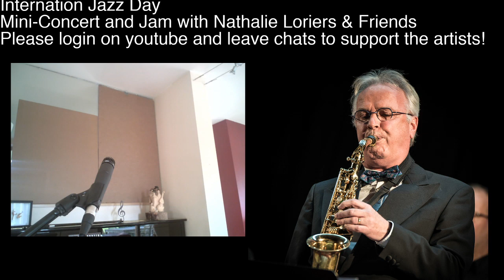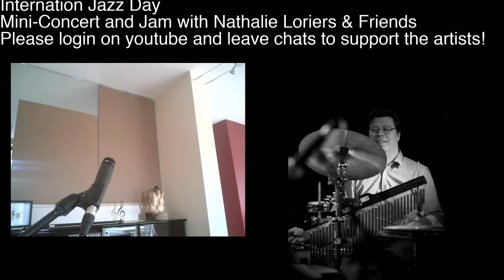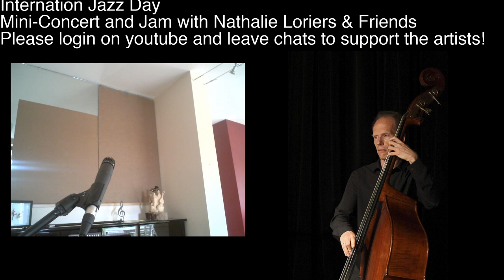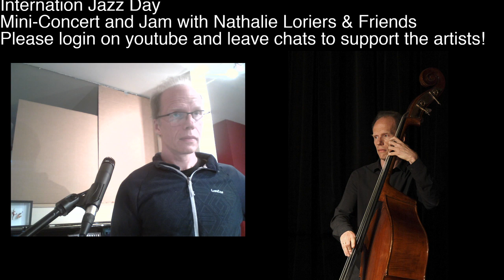Click here on left avatar for youtube - Mini-Concert Jazz Day with Nathalie Loriers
Mini-Concert and Jam in real-time, a premiere for us mixing technology with musical passion.
Concert will feature Nathalie Loriers, Jean Ryckewaert, Oliver Radermeker, Frédéric Siva and their jamming friends!
Please chat your feedback to encourage the artists!